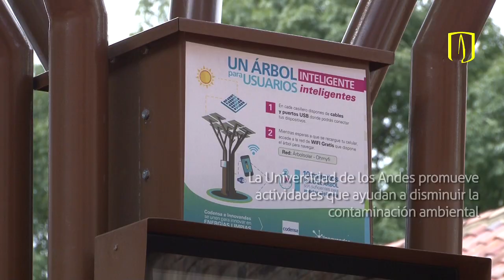Los Andes se alía con Mitsubishi para impulsar movilidad sostenible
La empresa entregó a la institución, en calidad de préstamo, un vehículo eléctrico. El objetivo es promover el uso de las tecnologías limpias.